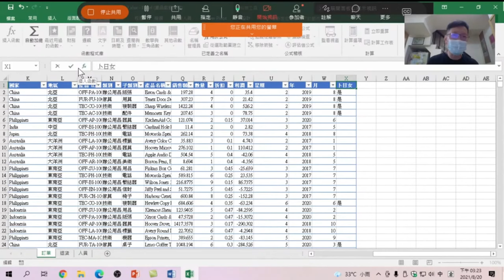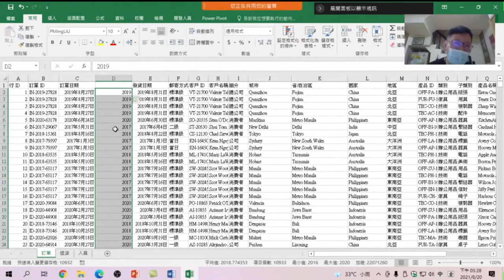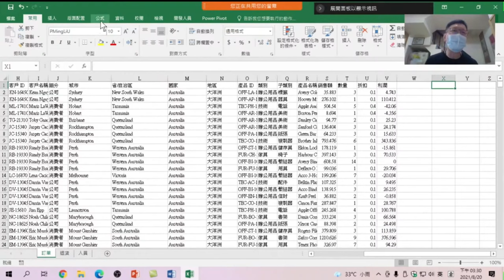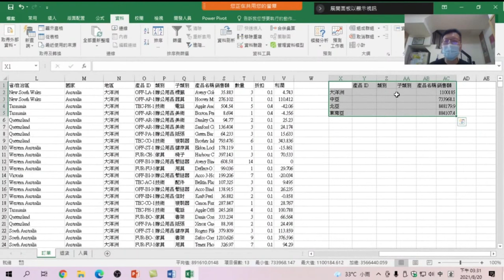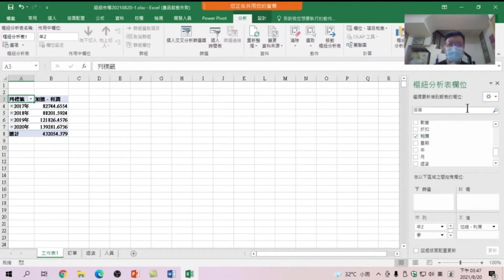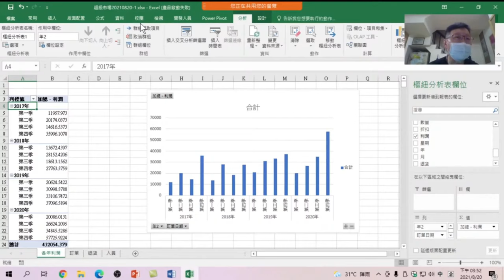VLookup 函數運用 合併彙算 & 樞紐分析表【Excel做數據分析】03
【課程大網】
01 如何利用VLOOKUP 查詢表格中資料
02 如何利用【評估值公式】找到公式的錯誤
03 用IFERROR 設定錯誤值顥示為空值
04 【快速填入】讓儲存格都填入第一格的公式
05 利用【合併彙算】也能做統計表
06 利用【樞紐分析表】做一張統計圖表

01 如何利用VLOOKUP 查詢表格中資料02 如何利用【評估值公式】找到公式的錯誤03 用IFERROR 設定錯誤值顥示為空值04 【快速填入】讓儲存格都填入第一格的公式05 利用【合併彙算】也能做統計表06 利用【樞紐分析表】做一張統計圖表【Excel做數據分析】03
利用在Excel +安裝Power Pivot + Power View l來做數據分析及做出互動式商業圖表及儀表板。資料分析目的，瞭解資料轉置與樞紐的差別。轉置的使用時機，使用功能操作，不用寫複雜函數，相信人人都可以理解。